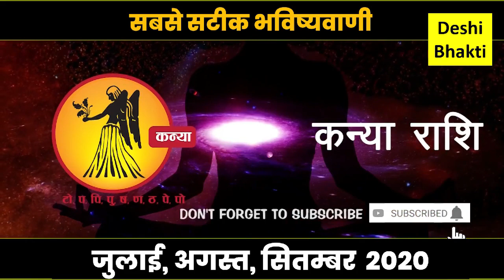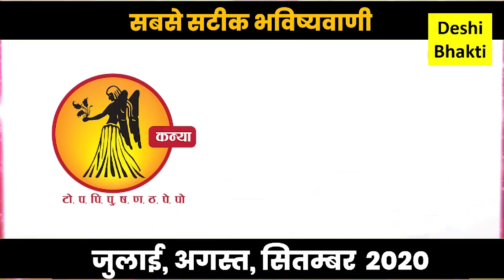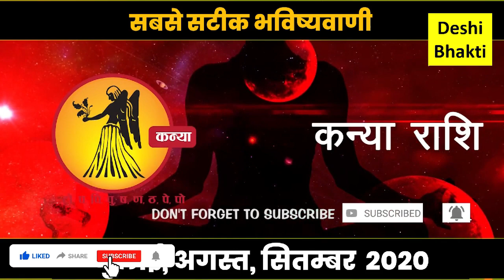समय रहते जान लो कन्या राशि वालो के साथ क्या होगा जुलाई अगस्त सितम्बर में Kanya Rashi Virgo Horoscope